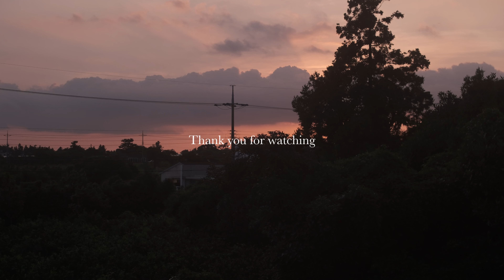제주에 사는 집순이의 한여름 일상, 샐러드와 커피, 식빵토스트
무더운 여름, 잘 보내고 계신가요?
요즘 아이들 방학기간이라 정신 없는 하루를 보내고 있지만
또 아이들과 즐거운 일상을 보내고 있습니다😊
다음 한주는 일본에 다녀와야 할것 같아요 :)
남편과 입국일이 달라 카메라는 놓고 갈 생각이에요🥹
일본에 다녀와서 뵐게요!
건강 관리 잘 하세요🤍
These days, I'm having a hectic day because the kids are on vacation,
but I'm having a fun time with the kids.😊
I think I'll have to go to Japan next week :)
My husband and I have different arrival dates, so I'm thinking of leaving the camera behind.🥹
I'll see you when I get back from Japan!